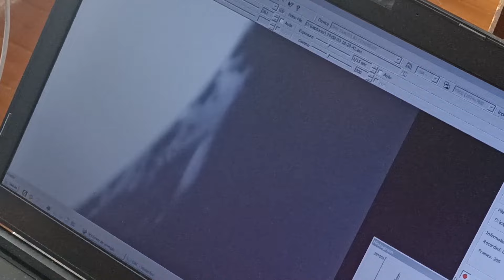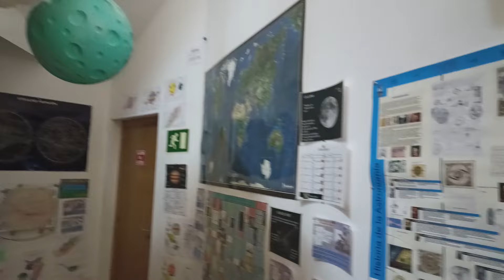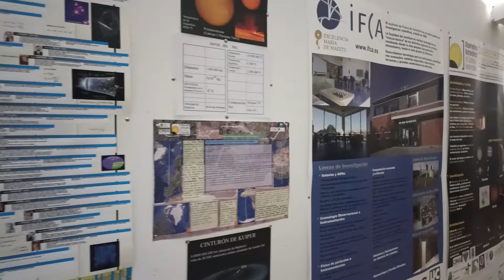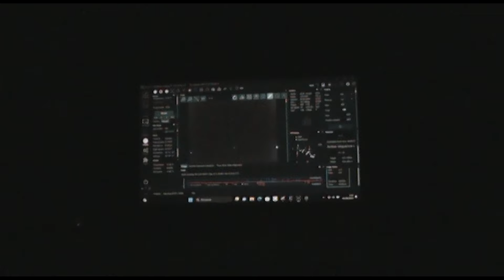Astrovacaciones 2024. Visitamos el Observatorio Astronómico de Cantabria.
Este año hemos ido de vacaciones a Burgos pero muy cerca de Cantabria. En este vídeo visitamos el Observatorio Astronómico de Cantabria de la mano de la mano de  @TrizBangTheory y practicamos astronomía desde un pequeño pueblo Burgalés.

Si te gustan estas astroaventuras y tu también quieres hacer astroturismo en alguna casa rural con vistas a las estrellas no dejes de visitar Turismo Estelar

▶¿Te ha ayudado este vídeo y quieres agradecérmelo invitándome a un café?